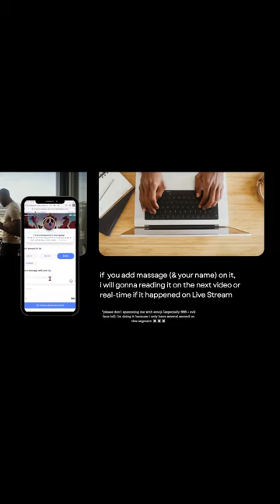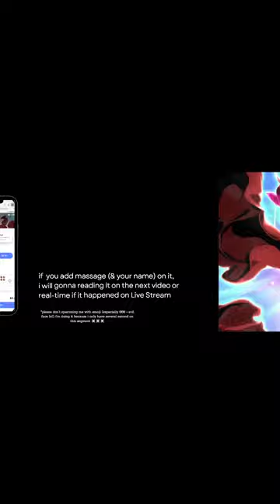[F2P Guide🤓] Dreamjolt TV No.4 SS RANK!!!😎 (Vertical)